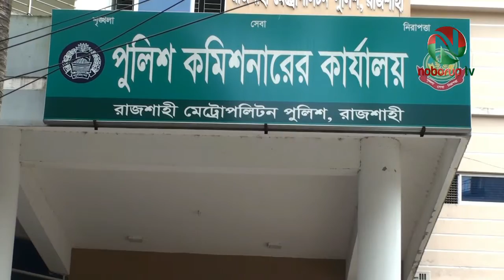রাজশাহী মহানগরীতে পুলিশের অভিযানে গ্রেফতার ২৩।23 arrested in police raid in Rajshahi metropolis.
রাজশাহী মেট্রোপলিটন পুলিশের অভিযানে গত ২৪ ঘন্টায় ২৩ জনকে গ্রেফতার করা হয়েছে। রাজশাহী মহানগরীর বিভিন্ন থানা ও গোয়েন্দা পুলিশ বিভিন্ন স্থানে অভিযান চালিয়ে এই ২৩ জনকে গ্রেফতার করে।
আজ রবিবার সকালে রাজশাহী মেট্রোপলিটন পুলিশের একটি সংবাদ বিজ্ঞপ্তিতে এ তথ্য জানানো হয়েছে।
সংবাদ বিজ্ঞপ্তিতে বলা হয়েছে, মহানগরীর বিভিন্ন থানা ও গোয়েন্দা পুলিশ গত ২৪ ঘন্টায় মহানগরীর বিভিন্ন স্থানে অভিযান পরিচালনা করে নানারকম অপরাধ কর্মকান্ডে জড়িত এই ২৩ জনকে গ্রেফতার করে।
আটককৃতদের মধ্যে বোয়ালিয়া মডেল থানা-০৬ জন, রাজপাড়া থানা-০২ জন, চন্দ্রিমা থানা-০২ জন, কাটাখালী থানা-০২ জন, বেলপুকুর থানা-০২ জন, এয়ারপোর্ট থানা-০১ জন, কশিয়াডাঙ্গা থানা-০১ জন ও মহানগর গোয়েন্দা পুলিশ-০৭ জনকে গ্রেফতার করে।
এদের মধ্যে ০২ জন ওয়ারেন্টভূক্ত আসামী, ১০ জনকে মাদকদ্রব্যসহ ও অন্যান্য অপরাধে ১১ জনকে গ্রেফতার করা হয়েছে।
মাদক মামলায় অভিযুক্ত আসামীদের হেফাজত হতে মোট ১৪৪ গ্রাম হেরোইন, ১১ পিস ইয়াবা ট্যাবলেট ও ১২ বোতল ফেন্সিডিল উদ্ধার করা হয়।